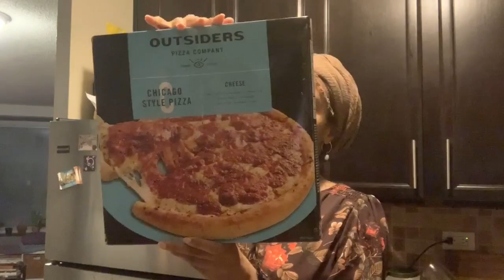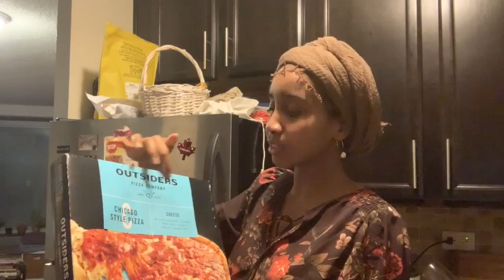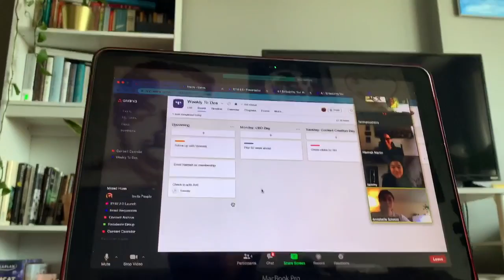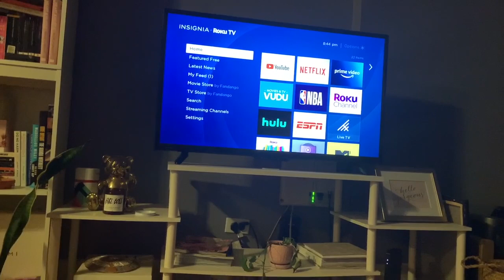VLOG: Sending dumb texts and Fasting for Shawwal | NYC LIFE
Fasting FOR SHAWWAL

HI HI!! Back with another vlog! Basically an honest look at me struggling. I send texts that I regret, I can't speak, do the Ballet Beautiful Supermodel Challenge, and keep flubbering through the whole video but it is HONEST and what it is! Hope you all enjoy and can relate to the honesty!

Sending you lots of love, laughter, and positivity cause you absolutely deserve it.

\\\LINKS

\\\TECH
Camera: Sony RX100 M4 & iPhone XS
Editing: iMovie